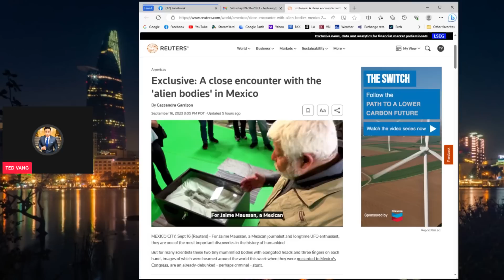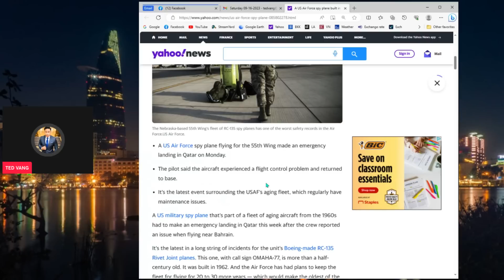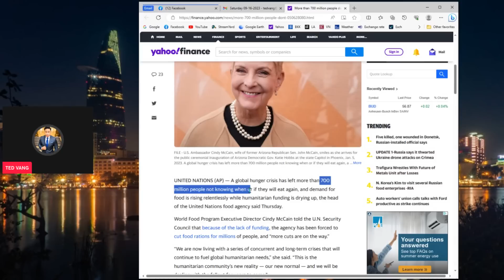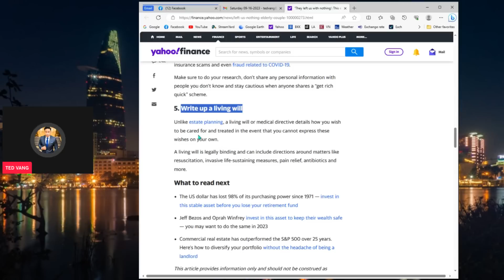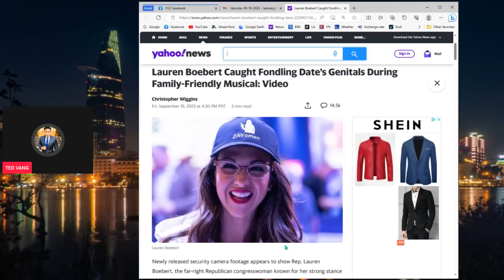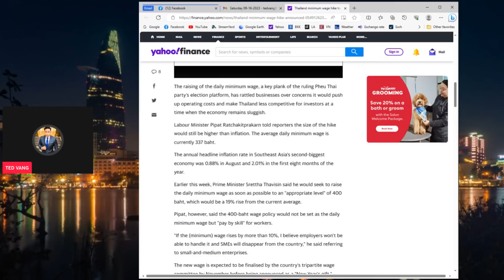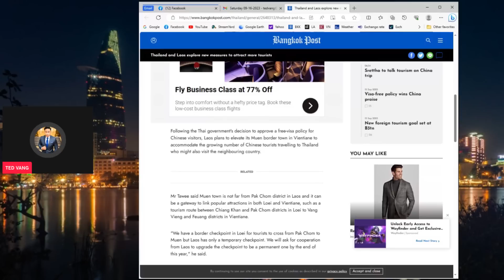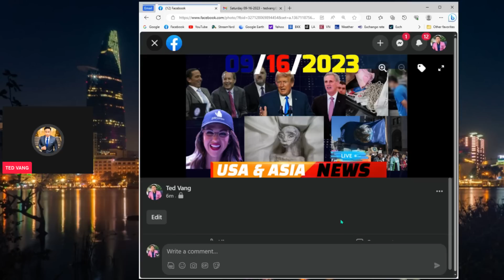09/16/2023 (PM) #2 ⭕🔝【USA & ASIA NEWS 】THAM XOV XWM TEB CHAWS MEKAS, THAILAND, LAOS, VIETNAM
09/16/2023 (PM) #2 ⭕🔝【USA & ASIA NEWS 】THAM XOV XWM TEB CHAWS MEKAS, THAILAND, LAOS, VIETNAM